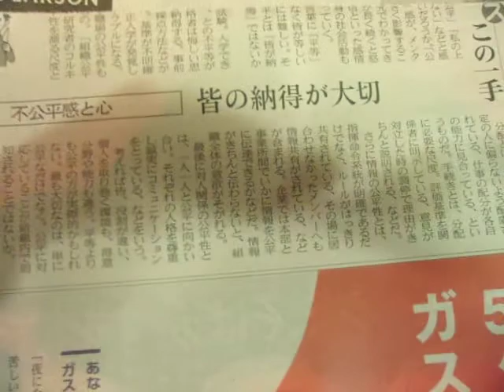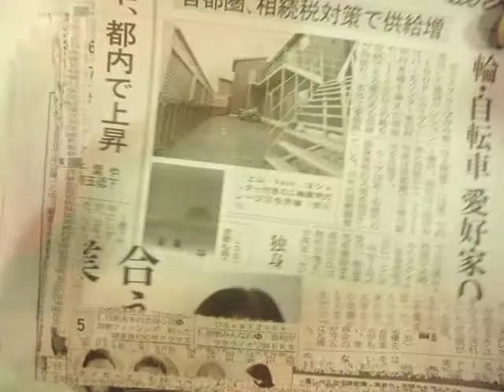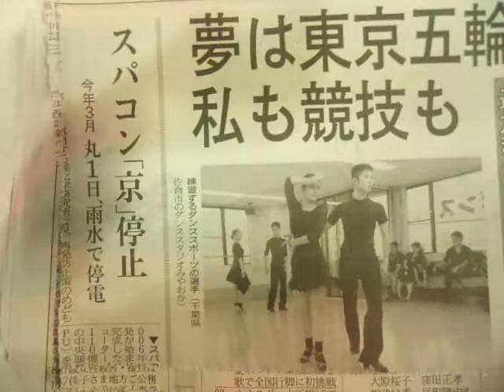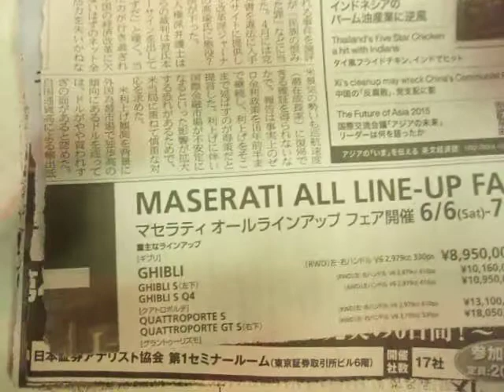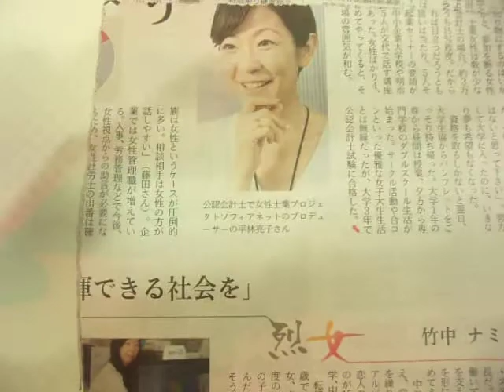GEDC3909 2015.06.08 TV 日経新聞 at ikebukuro macdoalds 東口 TBSラジオ